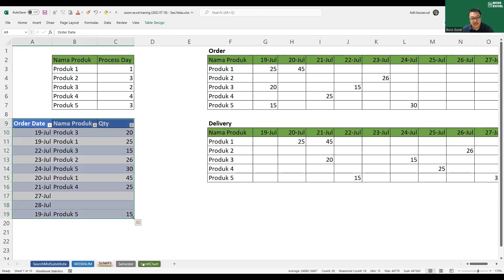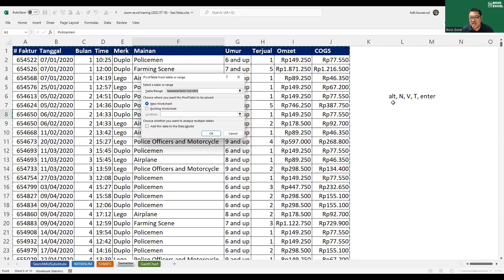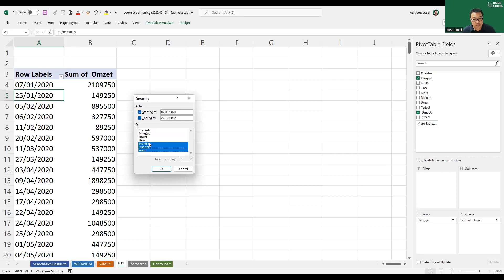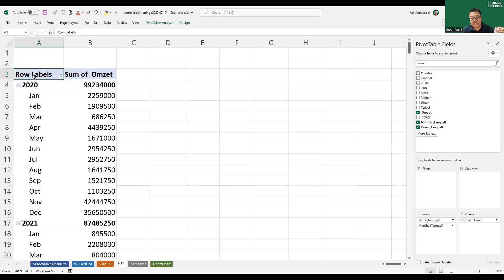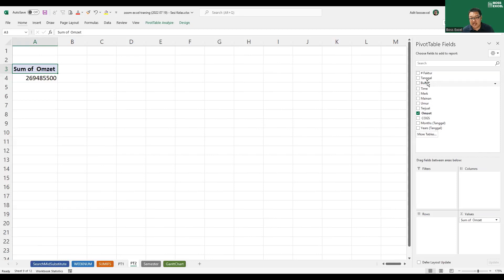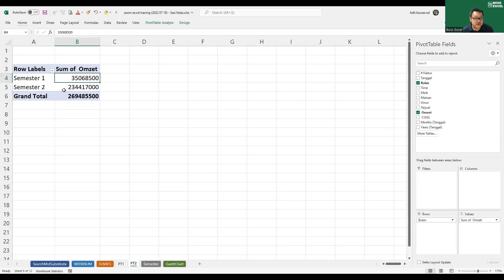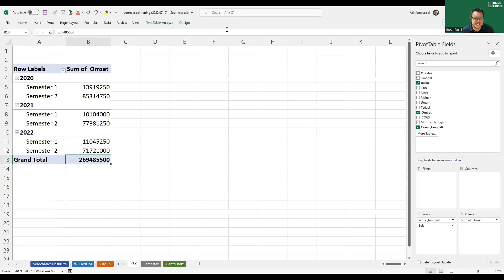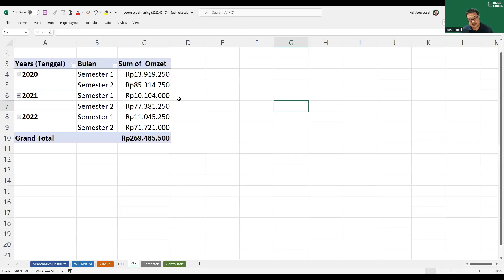Menggroup Tanggal menjad SEMESTER di dalam Pivottables | Boss Excel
🔴 e-Course: All You Need to Know about VLOOKUP

🔴 Mau Kursus Excel one-to-one?